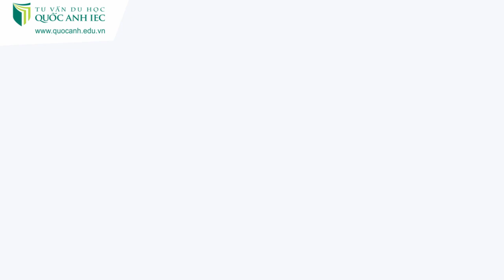Swiss Education Group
Tập đoàn giáo dục SEG